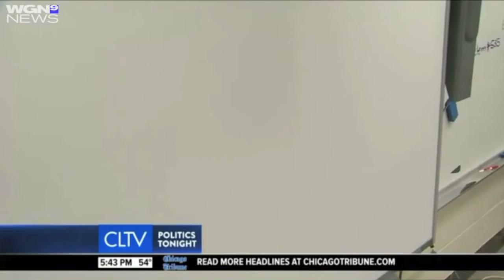Envision Chicago: Hands-On Civic Education for Next Generation Leaders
WGN-Chicago "Politics Tonight"